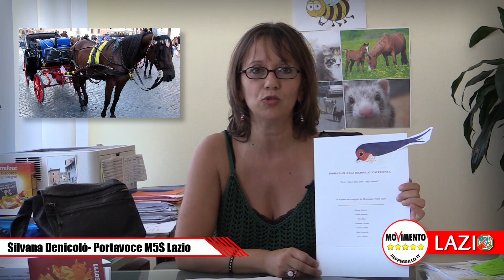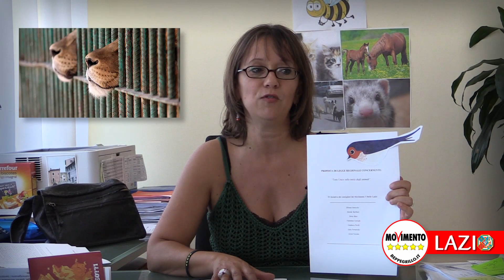SILVANA DENICOLO' (LEX) - “Testo Unico sulla tutela degli animali”